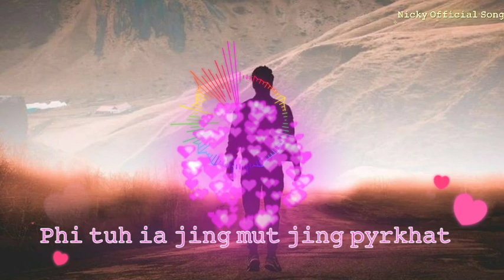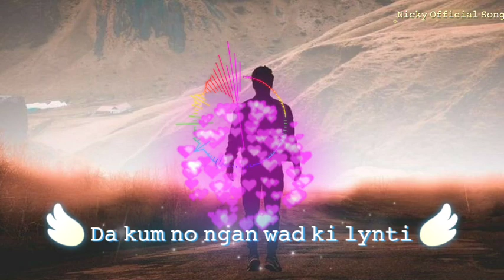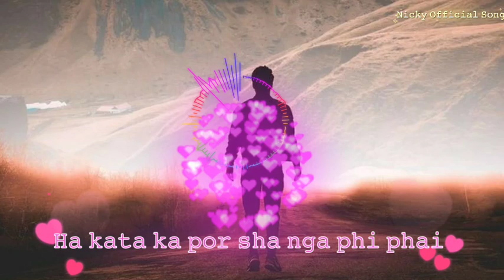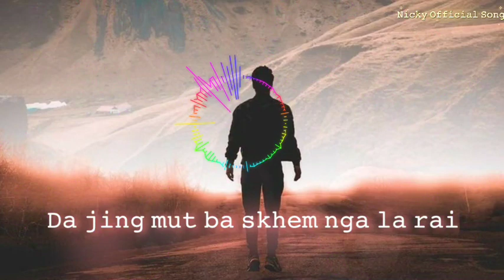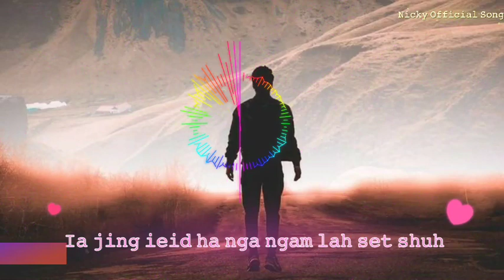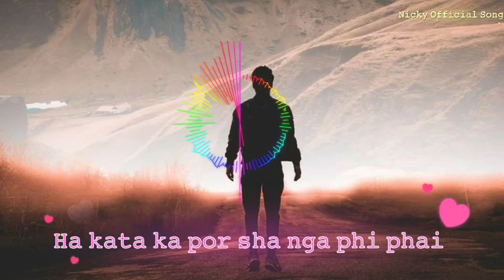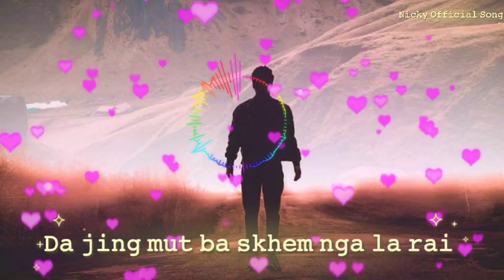Khasi song // Ha Jing Kyrkih // Ram Shuchiang .